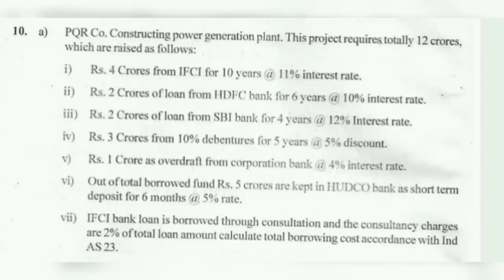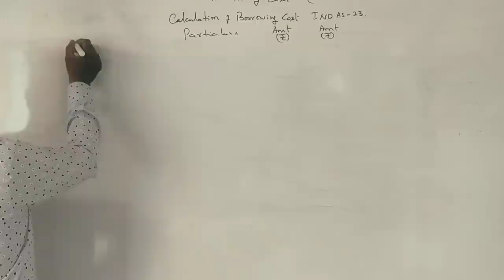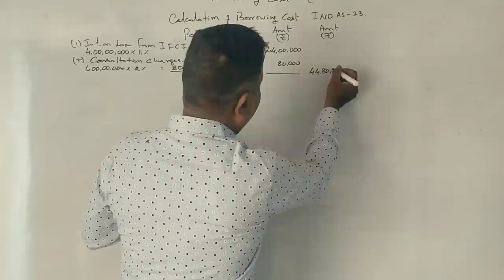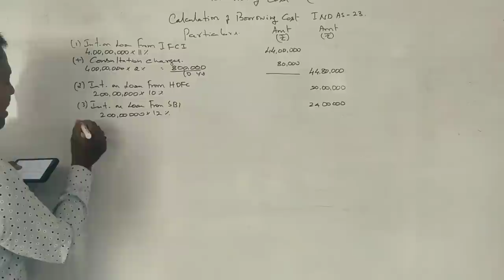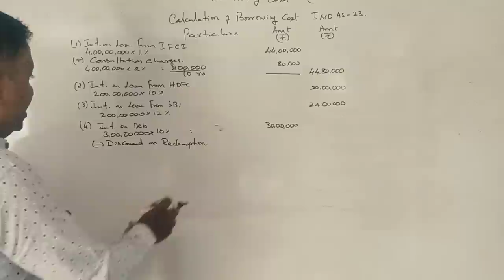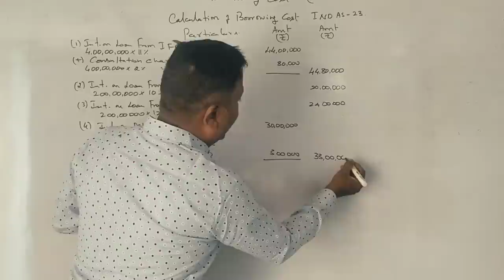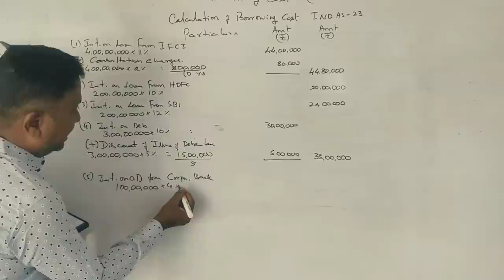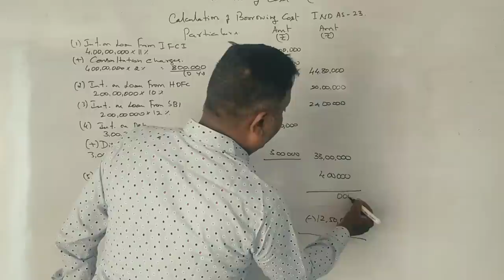IFRS - Borrowing Costs IND AS-23 - B.COM 2021 Question Paper 8 marks By Srinath Sir